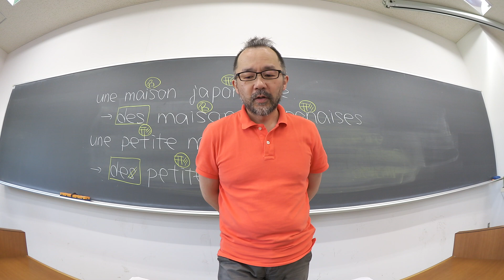【17】子音①